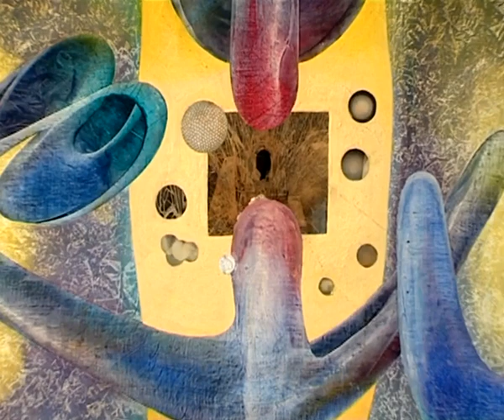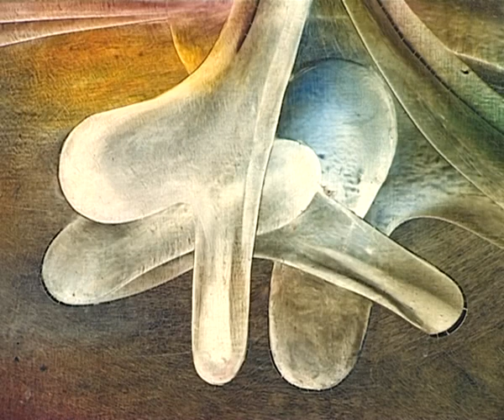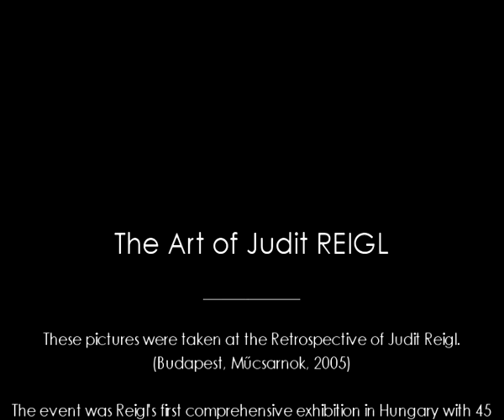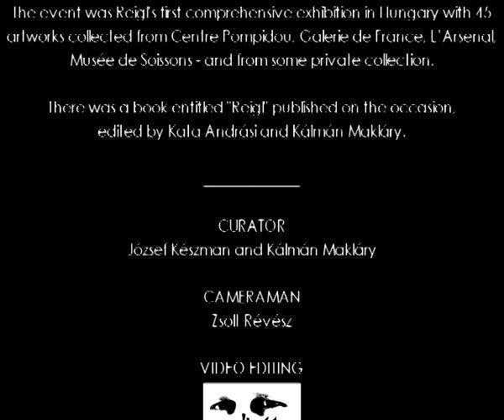|KMFA| JUDIT REIGL retrospective exhibition - Műcsarnok 2005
These pictures were taken at the Retrospective of Judit Reigl. (Budapest, Műcsarnok, 2005)
The event was Reigl's first comprehensive exhibition in Hungary with 45 artworks collected from Centre Pompidou, Galerie de France, L'Arsenal, Musée de Soissons - and from some private collection. There was a book entitled "Reigl" published on the occasion,
edited by Kata Andrási and Kálmán Makláry.

CURATOR
József Készman and Kálmán Makláry

CAMERAMAN
Zsolt Révész

VIDEO EDITING
Endre Gradvolt - Endizájn

MUSIC
Johann Sebastian Bach: Goldberg Variations performed by Glenn Gould
WORKS IN PUBLIC COLLECTIONS

• Tate Modern, London, Great Britain
• The Metropolitan Museum of Art, New-York, USA
• Museum of Modern Art, ( MOMA), New-York, USA
• Albright-Knox Gallery, Buffalo, New York, USA
• Museum of Fine Arts, Huston, USA
• Musée national d'art moderne, Centre Georges Pompidou, Paris, France
• Musée d'Art Moderne de la Ville de Paris, France
• Fonds national d'art contemporain (FNAC), France
• Musée de Brou, Bourg-en-Bresse, France
• Musée des Beaux-Arts, Caen, France
• Musée des Beaux-Arts, Dijon, France
• Musée d'Evreux, France
• Musée de Grenoble, France
• Musée Fabre, Montpellier, France
• Musée des Beaux-Arts, Nantes
• Musée de Soissons, France
• Musée d'art moderne et d'art contemporain, Strasbourg, France
• Musée d'Art contemporain du Val-de-Marne, MACVAL, Vitry-sur-Seine, France
• Musée National des Beaux-Arts du Québec, Canada
• Musée d'Art Contemporain de Montréal, Canada
• Musée de Rimouski, Québec, Canada
• Ludwig Museum - Museum of Contemporary Arts, Budapest, Hungary
• Hungarian National Gallery, Budapest, Hungary
• Museum of Fine Arts, Budapest, Hungary